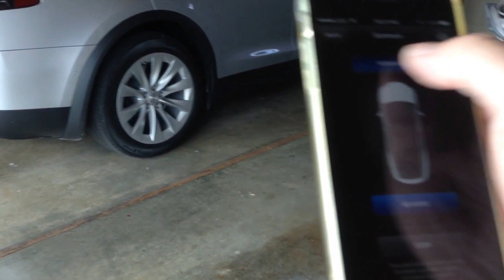Model X Summon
Model X pulling out of the garage!